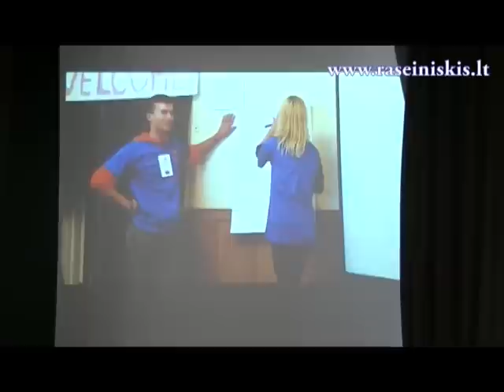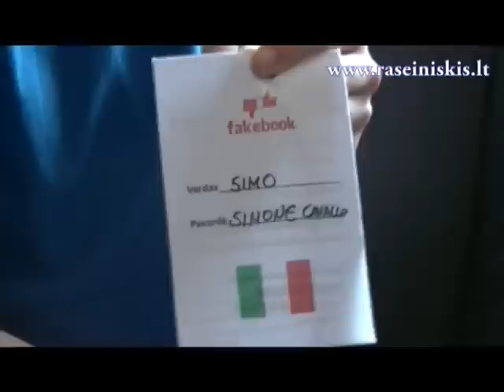Asociacija „Svajoklio projektai“ vykdo jaunimo projektą „FAKEBOOK“